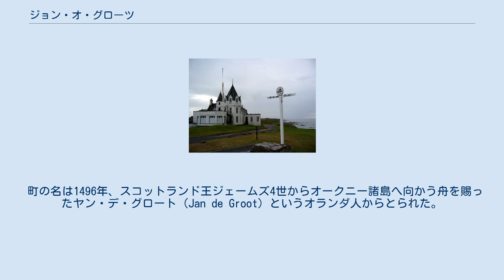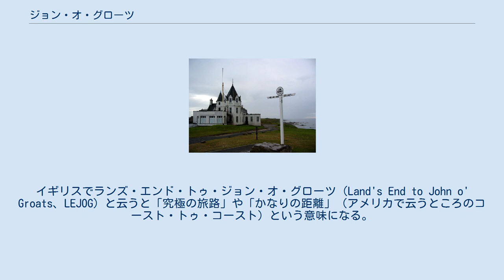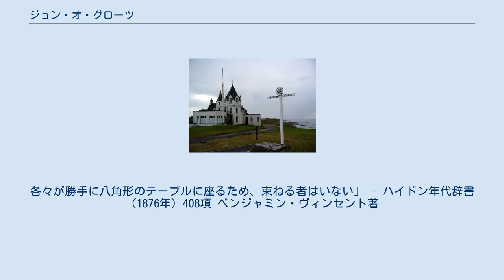ジョン・オ・グローツ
ジョン・オ・グローツ（英: John o' Groats）は、スコットランドのハイランド地方にある村。
スコットランド・ゲール語ではタイ・イアン・フロートゥ（Taigh Iain Ghròt）と呼ばれる。
 グレートブリテン島で最も北に位置する村ということから、観光客に人気がある。
近くには同島最北端のダン岬が控える。
 町の名は1496年、スコットランド王ジェームズ4世からオークニー諸島へ向かう舟を賜ったヤン・デ・グロート（Jan de Groot）というオランダ人からとられた。
o'は小文字であることやo'とGの間のスペースに注意。
小文字のo'は「of」を表し、オニールやオマリーなどアイルランドの姓の頭にみられるO'とは異なる。
ジョン・オ・グローツの出の人は「グローツァーズ」（Groatsers）と呼ばれる。
 ジョン・オ・グローツはイングランド南西端のランズ・エンド岬との間がグレートブリテン島で最も長い旅路となるため、自転車、徒歩、あるいは慈善行事の出発地点や到着地点として馴染まれている。
イギリスでランズ・エンド・トゥ・ジョン・オ・グローツ（Land's End to John o' Groats、LEJOG）と云うと「究極の旅路」や「かなりの距離」（アメリカで云うところのコースト・トゥ・コースト）という意味になる。
 近年、ジョン・オ・グローツの人口は300のプラスマイナス10人の間で推移している。
いわゆる散居村だが、小さな中心街には公営住宅、運動公園、店舗などがあり、最寄りのウィックという町から延びる幹線道路が通じている。
 毎年、ジョン・オ・グローツには世界各地から多くの観光客が訪れるが、必ずしも良い評価ばかりと限らず、人気ガイドブック『ロンリープラネット』は2005年、村を「さえない旅人のワナ」と評している。
 ジョン・オ・グローツには「旅路の果て」と書かれた道しるべがランズ・エンドと同じペンザンスの写真会社によって置かれ、有料で写真を撮らせている。
道しるべは写真ブースが閉まる夕方に片付けられるため、夜遅くや朝早くに着いた旅人はお目当ての道しるべがないことに失望を覚える。
無料のプラスチック製道しるべは港のそばの土産店の横の壁にある。
ジョン・オ・グローツ〜ランズ・エンド間を自転車や徒歩などで旅行する者もおり、このルートを「End To End」と呼ぶ。
 ジョン・オ・グローツにはジョン・オ・グローツFCとカニスベイ・ジュニアの二つのサッカークラブがある。
ジョン・オ・グローツFCはアマチュアのサッカークラブで、ケースネスアマチュアサッカー一部でプレイしている。
グレートブリテン島最北のサッカークラブとされる。
カニスベイ・ジュニアはジョン・オ・グローツFCの少年団で、カースネス青少年育成リーグでプレイしている。
 1875年、ヤン・デ・クロート・ハウスの跡地にジョン・オ・グローツ・ハウス・ホテルが建てられた。
単なる一旅館や大衆バーでしかないにも関わらず、ハイランド地方および島嶼部選出のスコットランド議会議員、ローダ・グラント（労働党）は「イギリスで最も有名なランドマークのひとつ」と評した。
廃業した現在ではすっかり荒廃しているが、数年のうちに修築する計画が持ち上がっている。
 「ジョン・オ・グローツ・ハウスは古めかしい家で、現在のホテルの正面にあり、旗ざおが目印だったと考えられている。その名は1489年あたりにこの地に居を構えたオランダ出身の「グロートのジョン」に由来する。
建物は八角形をしており、8つの部屋を束ねる一室は家族が8人いるということを如実に示している。
揉め事を防ぐため、テーブルには席順が決められている。
各々が勝手に八角形のテーブルに座るため、束ねる者はいない」 - ハイドン年代辞書（1876年）408項 ベンジャミン・ヴィンセント著